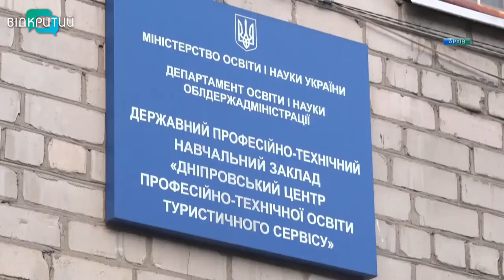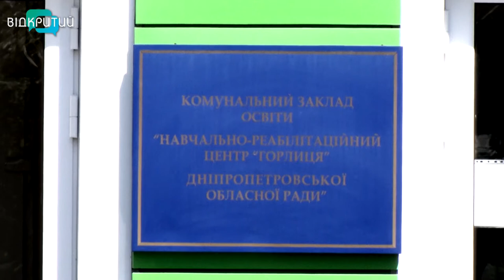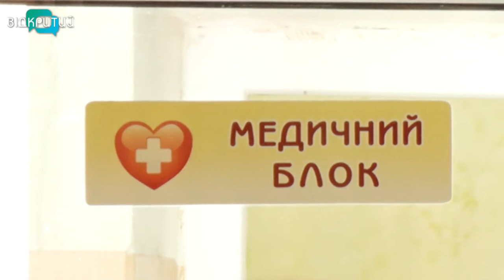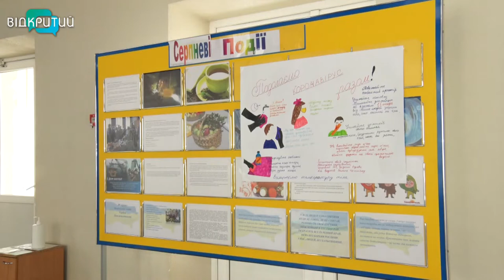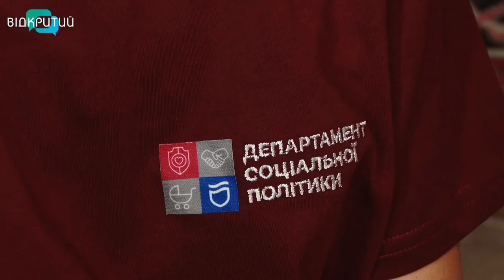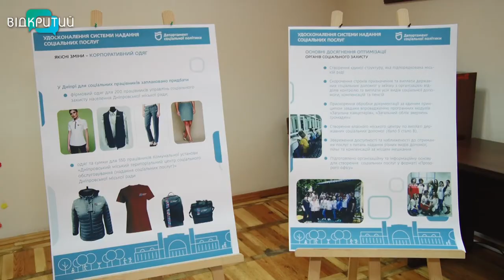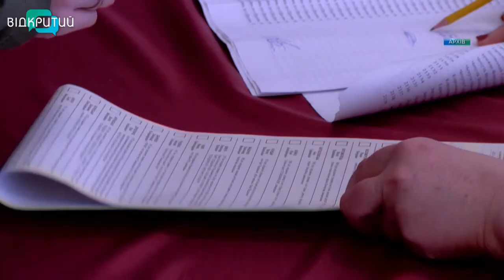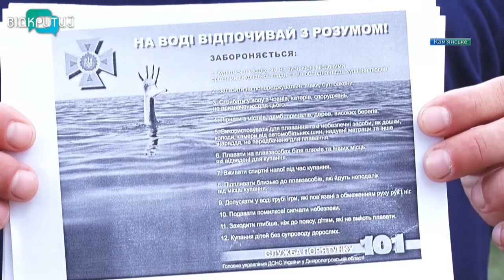Новини OPEN NEWS від 18 серпня 2020 року 19:15